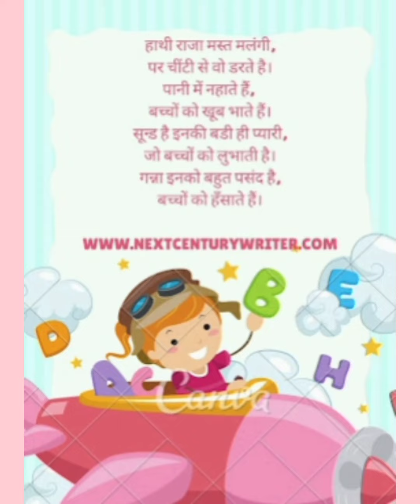हाथी राजा मस्त मलंग में बच्चों के लिए हिंदी कविताhaathee raja mast malang mein हाथी राजा मस्त मलंग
हाथी राजा मस्त मलंग में

हाथी राजा मस्त मलंगी पर चिट्ठी से वो डरते हे पानी में नहाते हे बच्चो को खूब भाते हे सूंड हे इनकी बहुत ही प्यारी जो बच्चो को खूब भाती हे गन्ना इनको बहुत पसंद हे बच्चो को खूब हसाते हे

हाथी राजा मस्त मलंग में बच्चों के लिए हिंदी कविताhaathee raja mast malang mein हाथी राजा मस्त मलंग Dictator Kids Learning